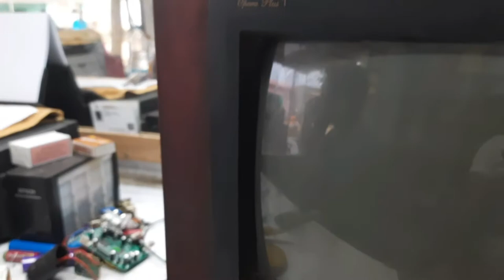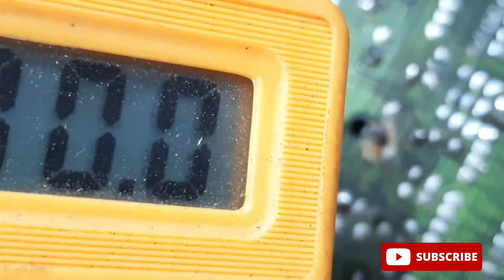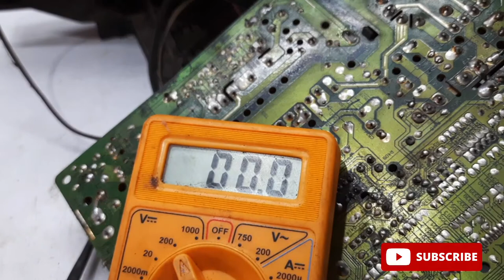beston crt tv 14 inch varlical problem//colour television china kit vartical repair //height problem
beston crt tv 14 inch varlical problem/

technical pick up